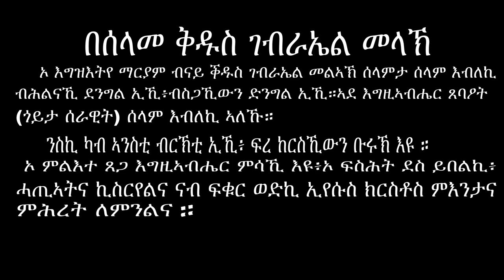በሰላመ ቅዱስ ገብሬል መላኽ ብትግርኛ